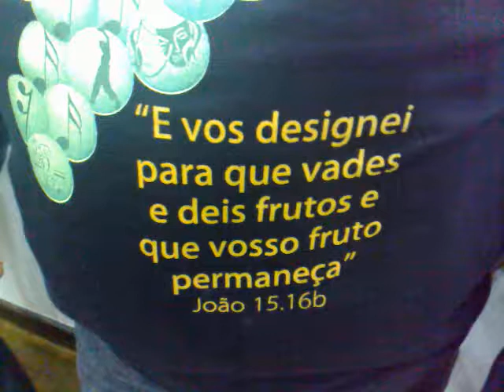IMCC ENCONTRO DE ADORADORES 4 25 09 09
GRAVADO PELO CELULAR NA IGREJA METODISTA CENTRAL DE CURITIBA - ENCONTRO DE ADORADORES REALIZADO EM 25 09 DE 2009